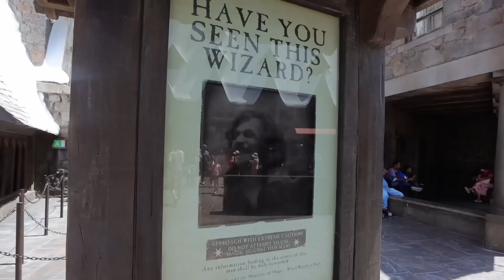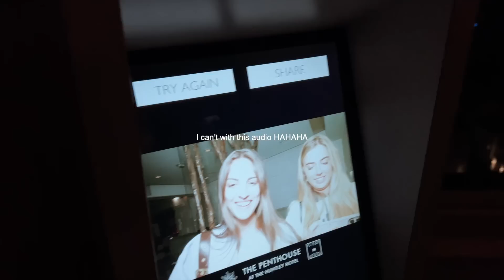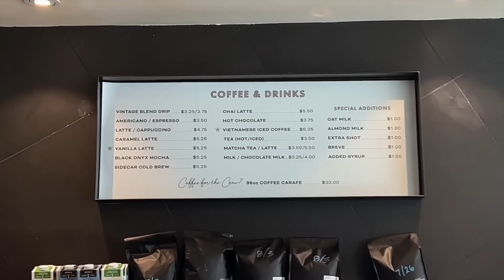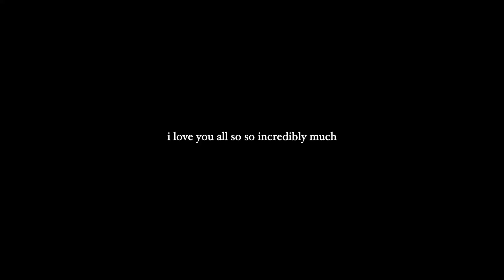WEEKLY VLOG... In LA!! food, road trip + adventuring santa monica 🇺🇸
A week in LA 🇺🇸🎟🎡✨